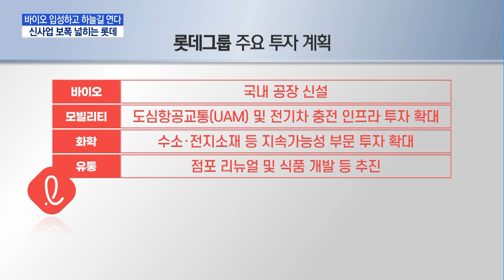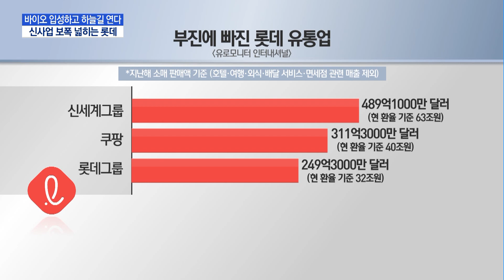[유통가 투자열전]① '바이오' 입성하고 '하늘길' 연다…신사업 보폭 넓히는 롯데 / 머니투데이방송 (뉴스)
06/29 MTN 핫라인 5

코로나19의 긴 터널을 지나 '엔데믹' 시대에 입성하면서 유통업계의 발걸음도 바빠지고 있습니다. 저마다 움츠러들었던 사업 재개에 속도를 내는가 하면 신사업을 찾아 대규모 투자도 불사하고 있는데요. MTN은 엔데믹 시대 생존을 위한 유통 기업들의 투자 전략을 짚어보는 시간을 마련했습니다. 오늘은 그 첫 순서로, 유통업계 맏형 격인 롯데의 달라진 투자 스타일을 조명합니다. 최보윤 기잡니다.